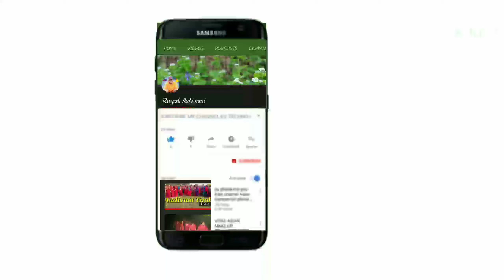NEW AADIVASI TIMLI DIWASA 2020 || SUPAR HIT NRATYA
Royal Adivasi || Supar hit timli nratya